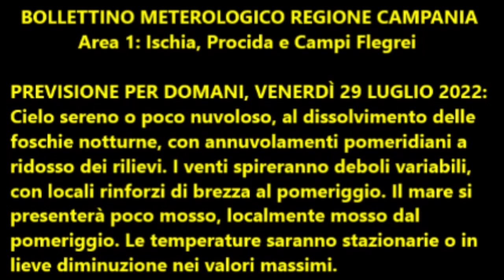Isola d'Ischia: Previsione meteo del 29 luglio 2022